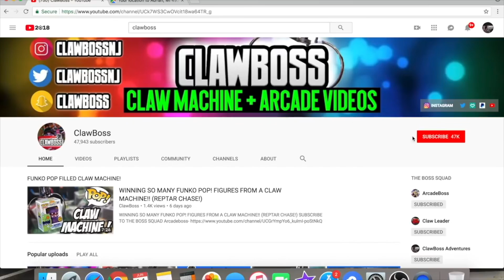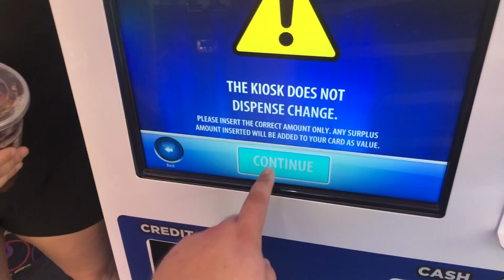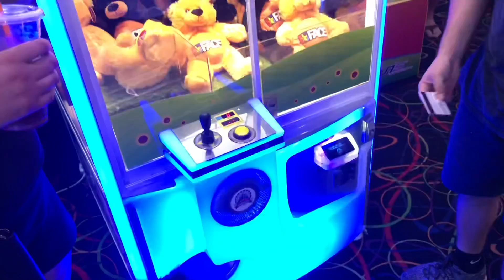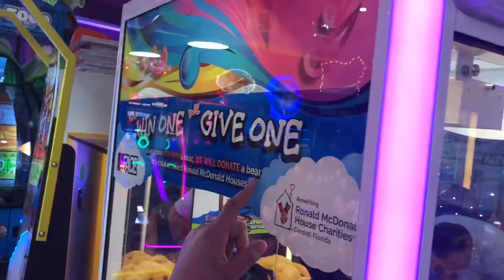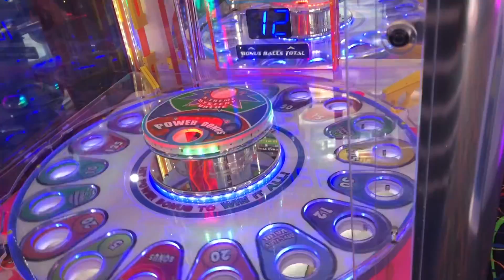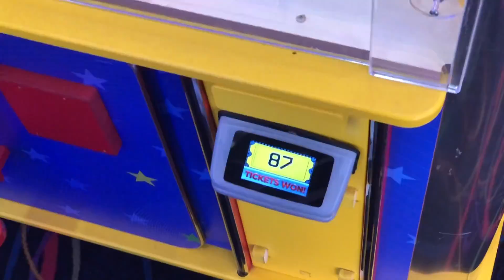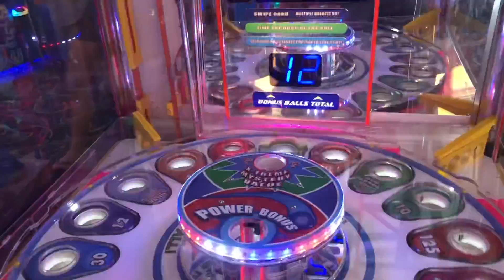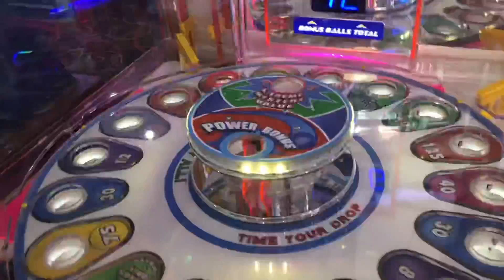Playing A NEW Arcade Game At Arcade City Orlando Florida!! Power Drop Xtreme WIN!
FANMAIL can be sent to:
CLAWBOSS